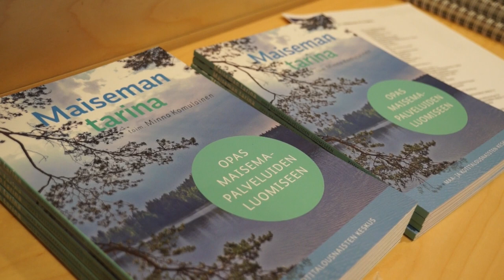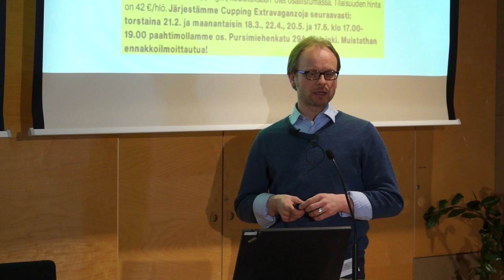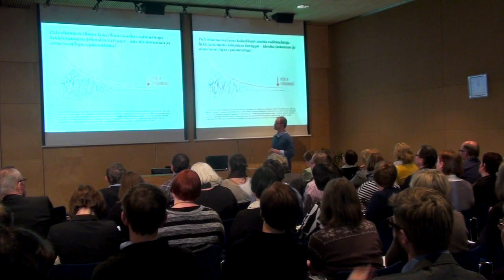Maisema palveluiksi -tilaisuus 11.3.2013: Sami Oinonen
Sami Oinonen, Diagonal: Palvelumuotoilun avulla liiketoimintaa